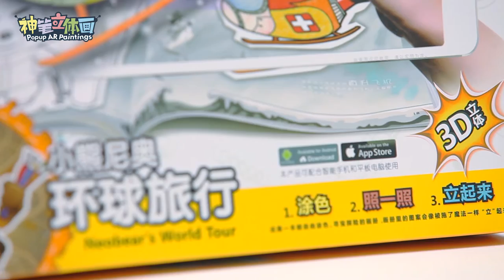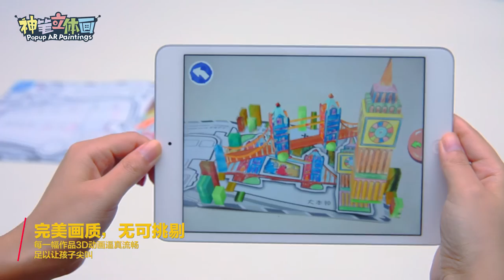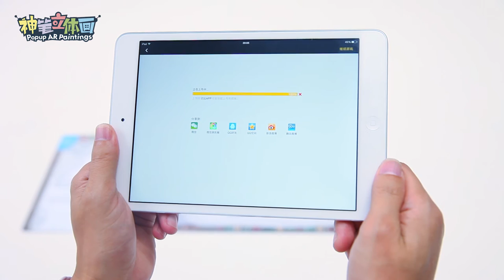PopUp AR Painting --- World Tour 3D Product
Buy at Tweebaa.com